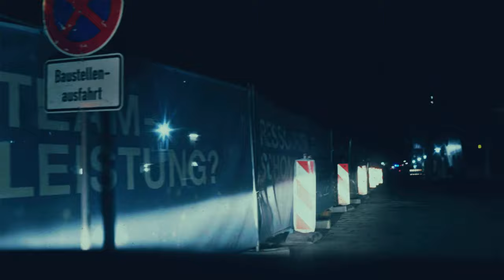frankfurt city verfolgungsjagd race